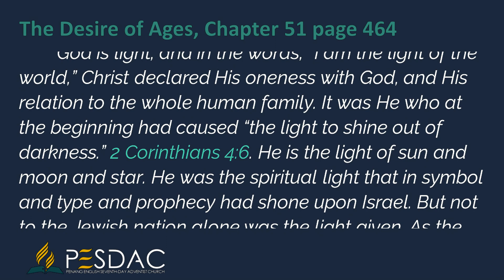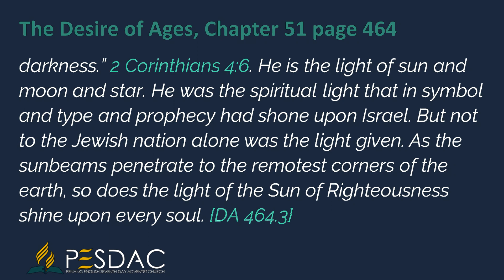Daily Devotion Reading for 25 April 2023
God is light; and in the words, “I am the light of the world,” Christ declared His oneness with God, and His relation to the whole human family. It was He who at the beginning had caused “the light to shine out of darkness.” 2 Corinthians 4:6. He is the light of sun and moon and star. He was the spiritual light that in symbol and type and prophecy had shone upon Israel. But not to the Jewish nation alone was the light given. As the sunbeams penetrate to the remotest corners of the earth, so does the light of the Sun of Righteousness shine upon every soul.